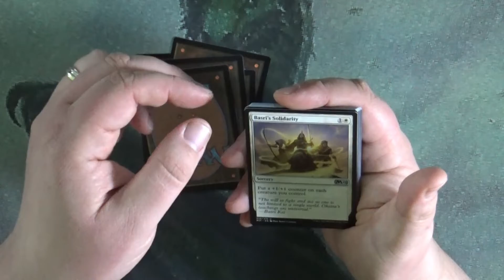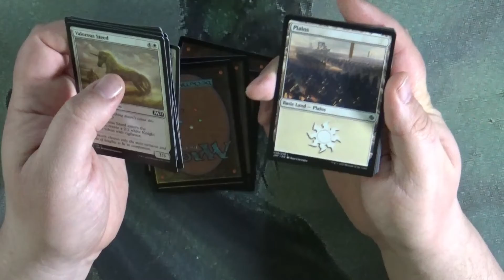Opening a Jumpstart Pack: Series 1 Number 1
I would like to think we all have a passion for the cards and the game. Whether a new player, returning or a long-time player.

"Fan Mail"
Mailing Address:
MTG Cardz & Review
41 Greco Ln